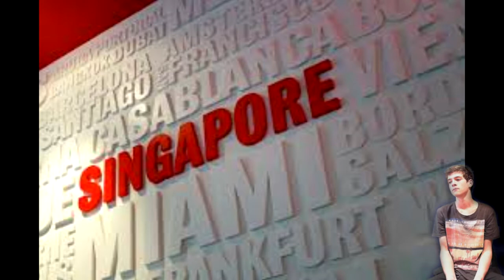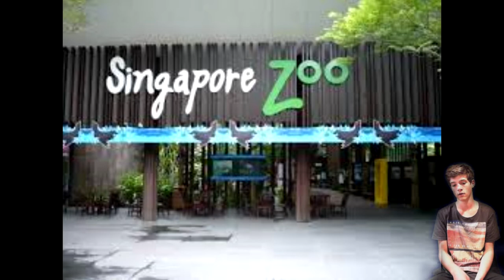Big Recap And Vlog Update + 200 Subs!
Description:
Team death match gameplays and more here at Skpo including sniper montages. Become part of the fast growing call of duty channel and clan by subscribing and joining the clan thank you for watching this awesome gameplay and supporting the clans youtube channel skpo clan. call of duty clans are a big part of cod and we hope you see that :)